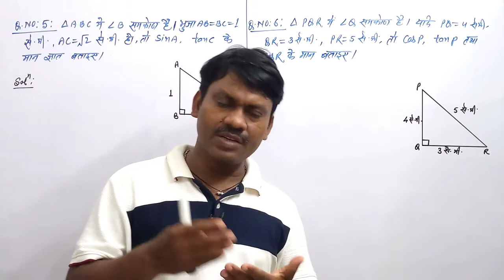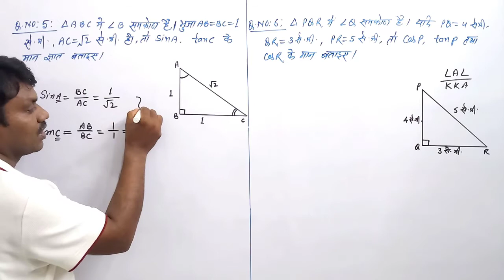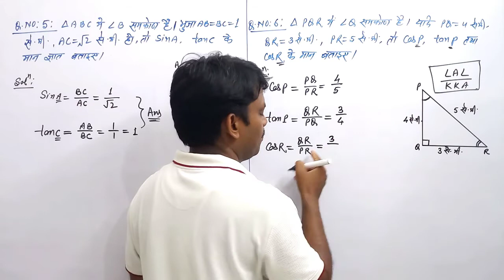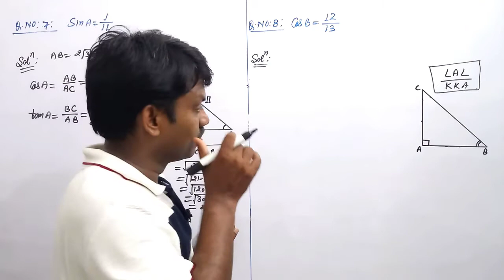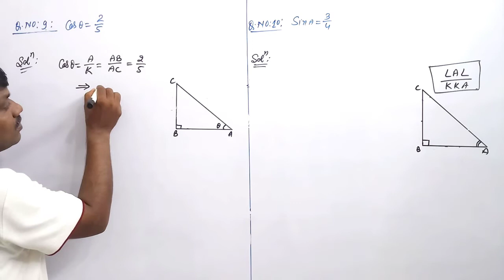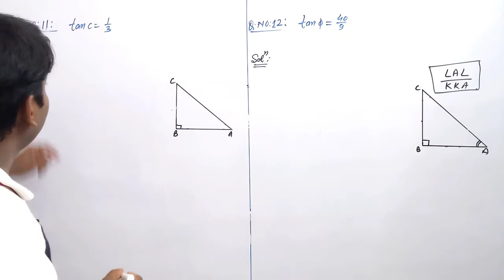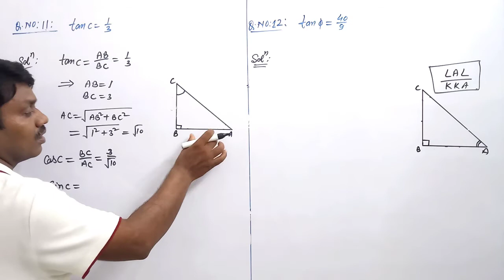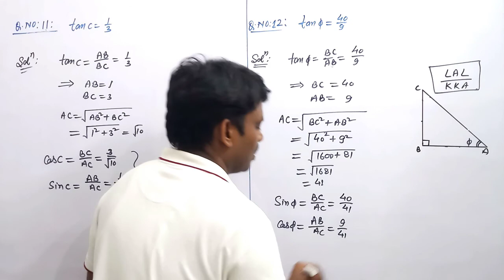Q5 to Q12 | Dr manohar re class 10th math solution exercise 8.a ncert | class 10 math chapter 8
trigonometry के इस भाग में हम लोग सभी 6 त्रिकोणमिति अनुपातों(sine,cosine,tangent,cotangent,
secant,cosecant)के बारे में अध्ययन करेंगे।
 sinx ,cosx ,tanx एक दुसरे के साथ कैसे सम्बंधित होते हैं, उसके बारे में अध्ययन करेंगे।
  सबसे महत्वपूर्ण बात है फार्मूला याद रखना। trigonometry में यदि फॉर्मूला याद है तो सवाल बड़े आसानी से हल होते हैं।

Dr manohar re class 10th math solution exercise 8.a ncert
 class 10th math exercise 8.a ncert solution Dr manohar re
Class 10th math ncert solution exercise 8.a
class 10th math ncert chapter 8.a solution
class 10th math solution chapter 8.a ncert
 Class 10th math exercise 8.a ncert
class 10th math chapter 8.a ncert class 10th math solution exercise 8.a ncert book by r c vishwakrma dr manohar re introduction to trigonometry
Class 10th math ncert book solution exercise 8.a

Dr manohar re | class10 math |10th ka math | class 10 math solution | exercise 8A | Q5 to  Q12 |